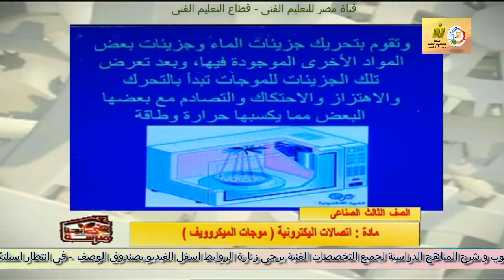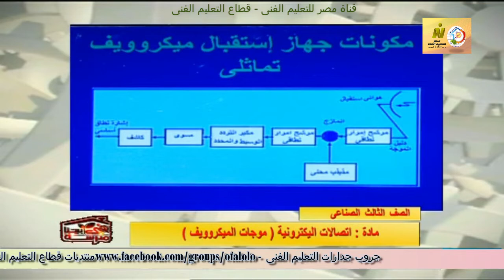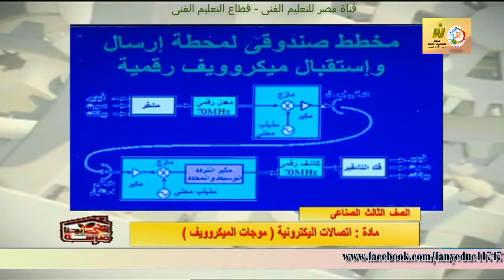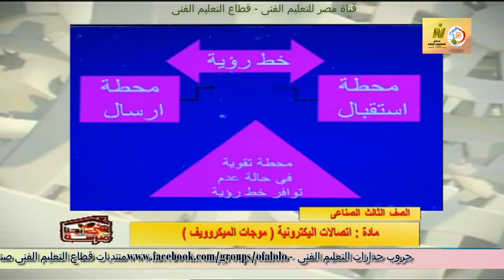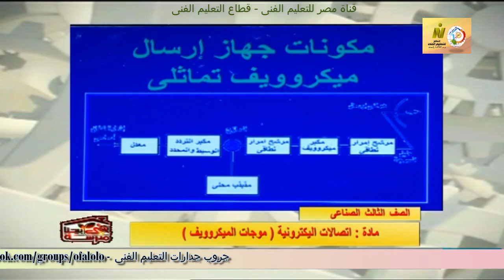الصف الثالث صناعى - اليكترونيات - الاتصالات الاليكترونية - موجات الميكروويف - أ سنوسى محمد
وقريبا منتديات التعليم الفنى المتقدم للصفين الرابع والخامس